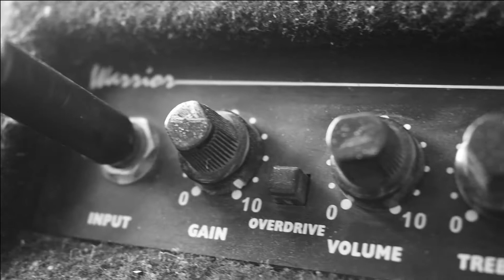#9 Squier Fender Destort Video | original Tub